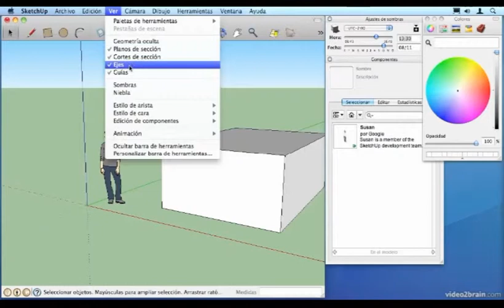Google Sketchup 2 2 Interfaz Menus The Soldats Team